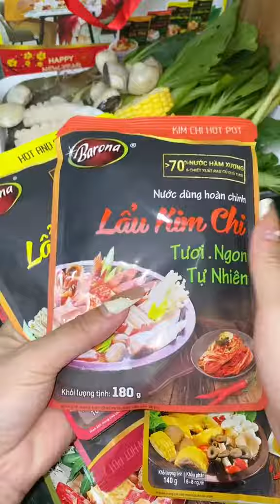CÔNG THỨC SỐT CHẤM THỊT NƯỚNG NGON NUỐT LƯỠI SIÊU DỄ!!!! || Puta Ăn Gì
Đây là kênh Youtube chính thức của mình. I love you pặc pặcccc
- Link tất tần tật những món mình mua đều ở đây :
- Link các tài khoản khác của mình cho mọi người tiện tìm kiếm:
© Bản quyền thuộc về Puta Ăn Gì
© Copyright by Puta Ăn Gì ☞ Do not Reup